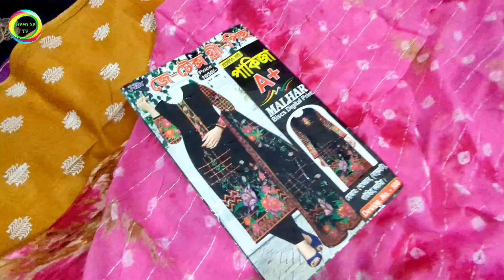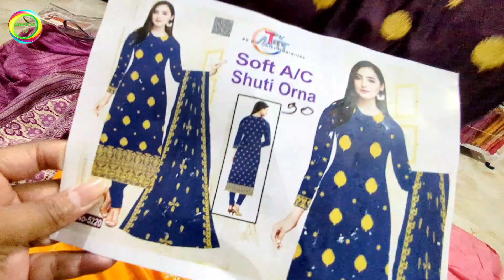মাত্র ৩০ টাকা কেনাকাটা করুন | অবিশ্বাস্য দামে ওয়ান-পিস, টু-পিস, থ্রি-পিস, ওড়না ও গজ কাপড় কিনুন।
মাত্র ৩০ টাকা কেনাকাটা করুন । অবিশ্বাস্য দামে  ওয়ান-পিস, টু-পিস, থ্রি-পিস, ওড়না ও গজ কাপড় কিনুন। অল্প টাকার ব্যবসা করুন। three piece price in BD

দোকানের নাম: মেসার্স তাকরিম ফেব্রিক্স
প্রো:মোঃ তৌকির
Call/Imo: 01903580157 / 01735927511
ঠিকানা:জে, বি ডায়মন্ড টাওয়ার,(দ্বিতীয় তলায়),নতুন বাসস্ট্যান্ড সংলগ্ন মাধবদী,নরসিংদী।

*প্রতিনিয়ত কোথায় কম দামে পাইকারি পণ্য  পাওয়া যায় সেগুলি আপনাদের মাঝে তুলে ধরার চেষ্টা করি। আমি প্রতিনিয়ত আপনাদের মাঝে ভালো একটি সন্ধান তুলে ধরার চেষ্টা করি। যারা ব্যবসায়িক এবং ব্যবসা ইচ্ছুক আপনারা সাথে থাকুন।যখন কেনাকাটা করবেন অবশ্যই যদি পারেন দোকানে যেয়ে কেনাকাটা করবেন।তাহলে বেস্ট হবে। কাপড়ের মান কিংবা সবকিছু দেখেশুনে নিতে পারবেন। আমি সর্বদাই চেষ্টা করি আপনাদেরকে বেস্ট একটি সন্ধান। আমার সন্ধান পেয়ে যদি উপকৃত হন।